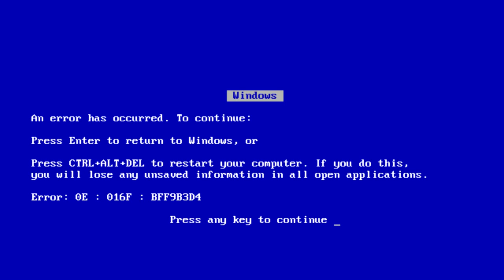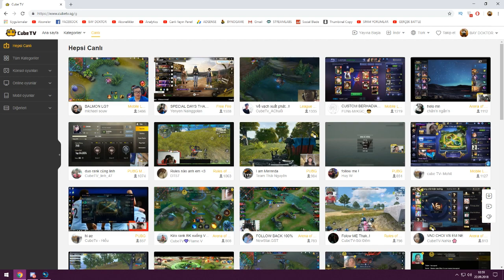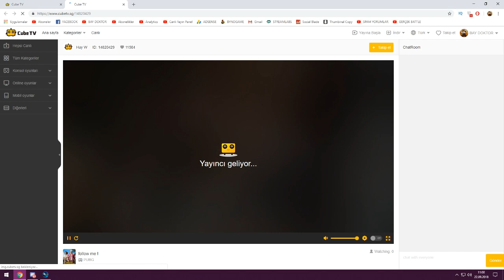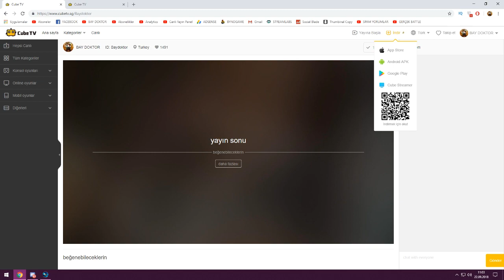BÜTÜN TEXTURE PACKLERİ KARIŞTIRMAK !! - MİNECRAFT SKYWARS